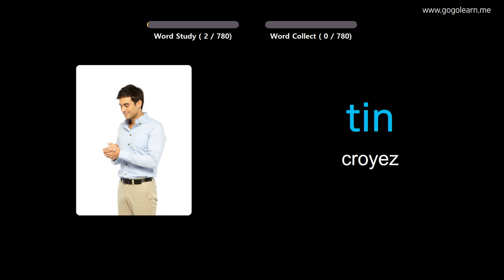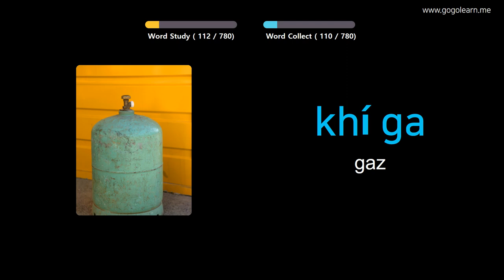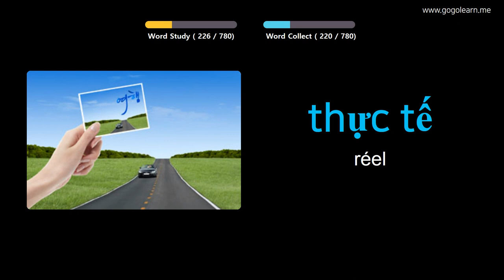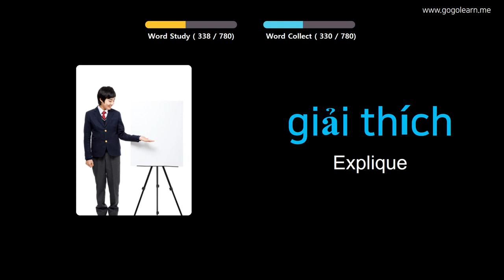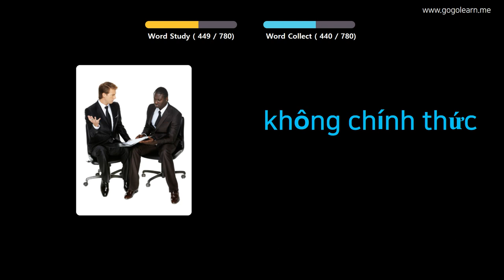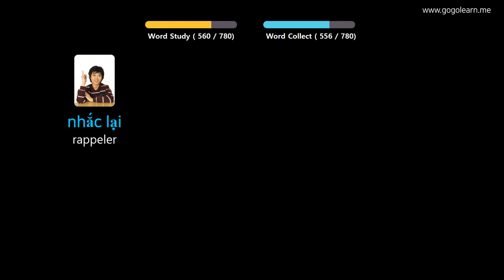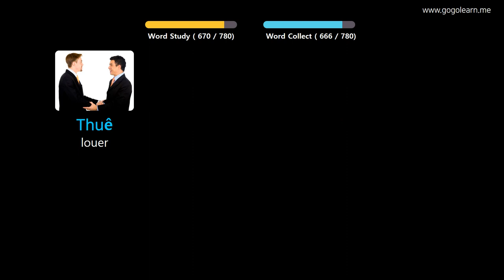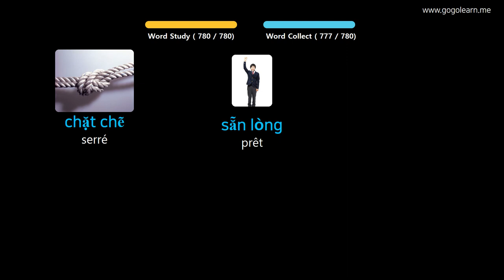Apprendre Le Vietnamien À Travers Des Images |Vocabulaire Vietnamien Ecouter En Dormant | Golearn